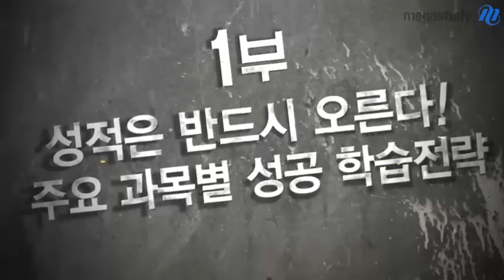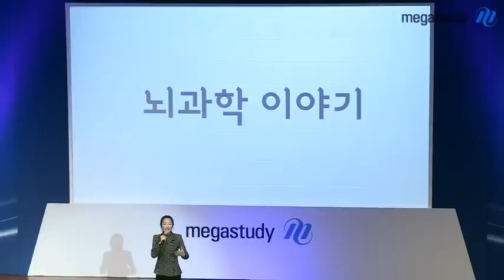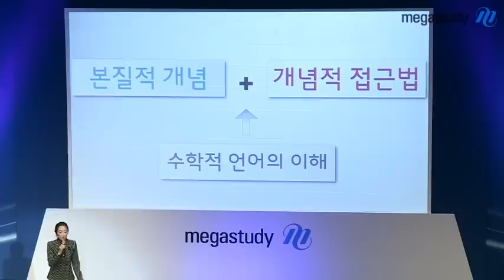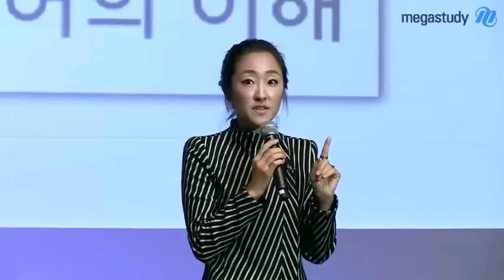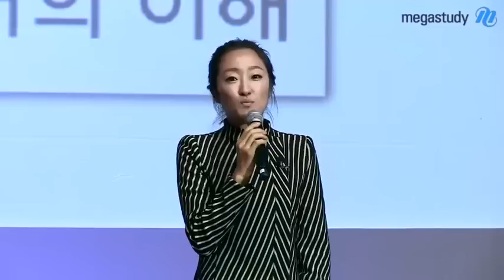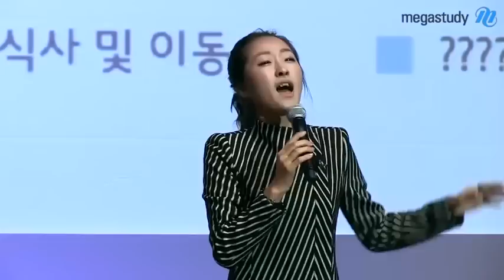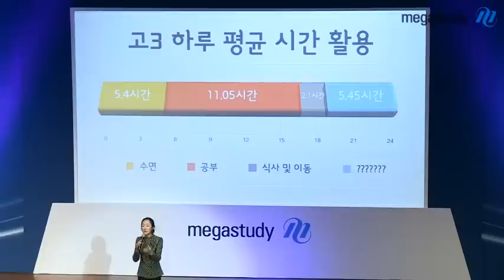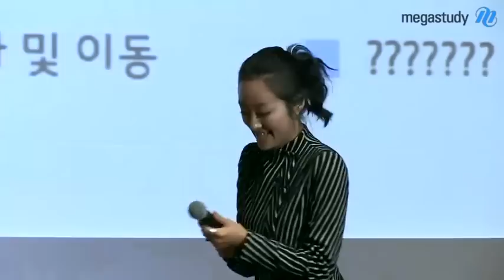[메가스터디] 고1,2 대입제도 전국 설명회 오르새 "최상위, 100점을 받기 위한 수학"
고1,2라면 자신의 목표와 꿈을 절대 타협하지 말고 밀고 나가세요. 그리고 최상위권이 되기 위해 수학의 본질적 개념을 꼭 이해해야 합니다. - 합격불변의 법칙 메가스터디